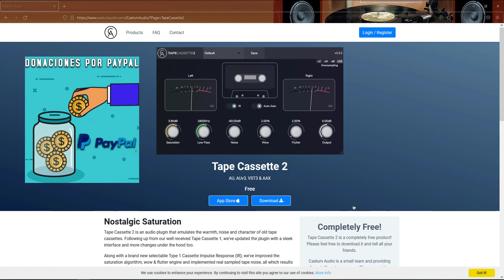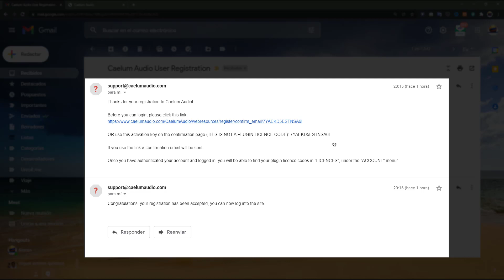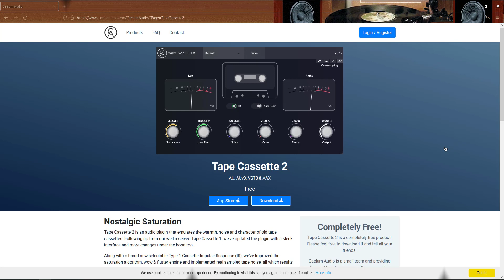⚡Caelum Audio Tape Cassette 2⚡ ¡GRATUITO!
Un buen emulador de efectos de cassette